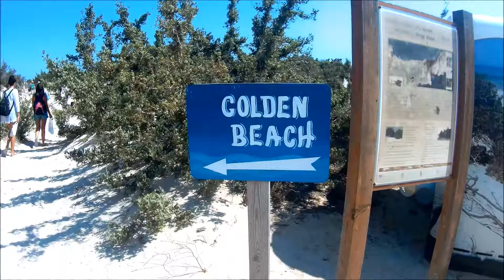να γελάς, να γλεντάς, να αγαπάς...